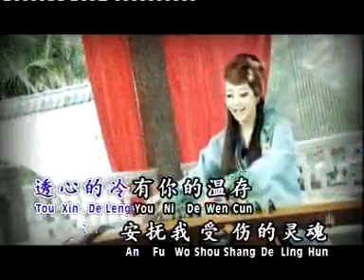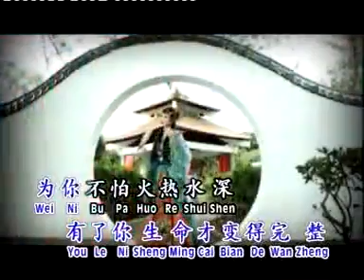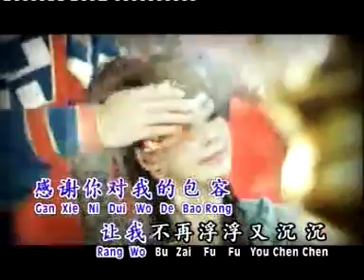红尘情人~ 刘珺儿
Description
刘珺儿华语情歌恋曲-红尘情人